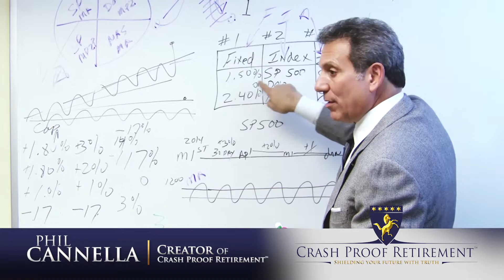Phil Cannella - Crash Proof Retirement Testimonial: Steve and Sandy Desirey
Retired Chemical Engineer, Steve Desirey and his wife Sandy, discovered how Crash Proof Retirement can help protect their savings as well as guarantee growth. Phil Cannella and Joann Small educate individuals just like Steve and Sandy on how their retirement can be worry-free with investments outside of the stock market.

The Desireys said:
"We had just gone through what was disastrous - losing quite a bit of equity that we had saved for. And there had to be something wrong with getting near the retirement age and having all your money disappear. What was occurring was that we had financial advisors that seemed to be making money while we were losing money and again something's wrong with that picture. And we wanted to have that confidence that 'hey I'm not going to slide down the pole overnight.' you know, these these crashes hit you in the middle of the night. You don't know it's occurring. The time had come that I needed to be a little less self driven trying to manage this by myself and allow experts to take over more. To be in a situation where you're guaranteed a minimum amount of investment return and not the fear of losing your money, was was very, you know, reassuring that we were on the right road. I would like to thank Phil and Joann and their staffs. Because there's a lot of people that you can ask questions too it's always good to ask the same question to more than one person. We were very frequent with our questions and we think the people at Crash Proof Retirement could not have been more helpful showing us examples discussing it answering all the questions to where you really begin comfortable with - 'hey maybe I have found a new way of savings that was before not available to me.' I am a hundred percent confident that we're Crash Proof, bulletproof, and that we will be able to live our life out the way we had designed, and will leave a little bit behind for our three children. So yes you do sleep better and you know if you sleep better and you eat better you're going to live longer so that gives you more time to enjoy the harvests that you've worked so hard during your working career.”